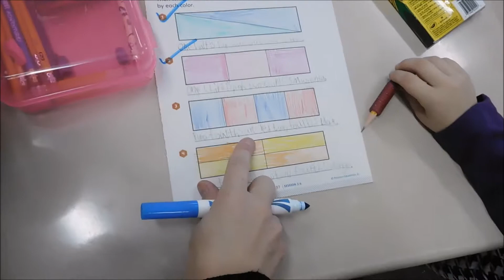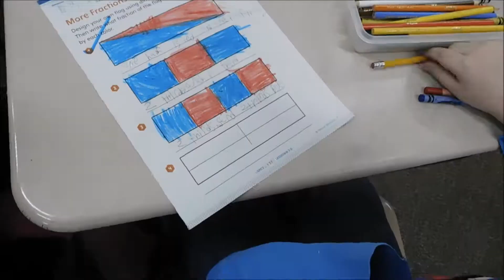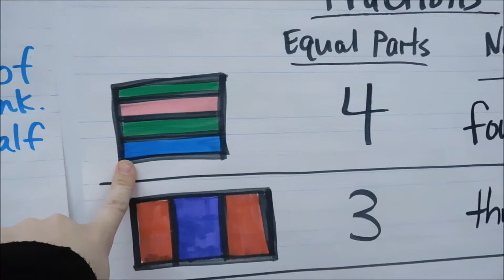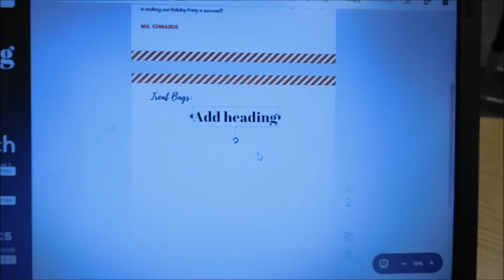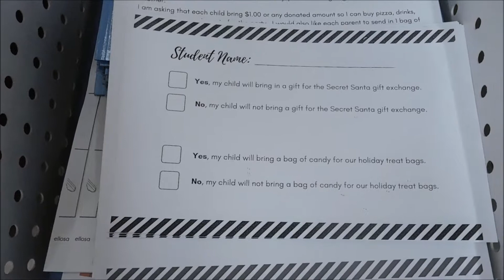Teaching MATTER! | My Second Graders Made BUTTER! | Teacher Vlog 2017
Welcome To That Teacher Life! Click the LIKE button to help share my videos to other teacher friends! I truly appreciate your support! :)